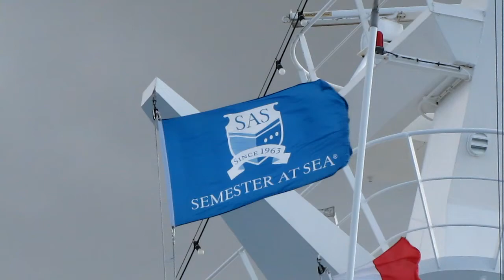New Year's Eve 2011 on the Amazon (video)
The MV Explorer on its way up the Amazon river from Macapa to Santarem.